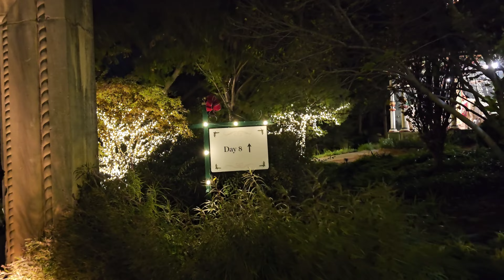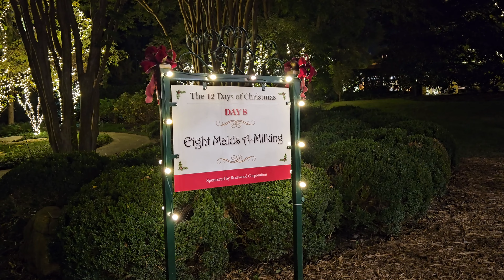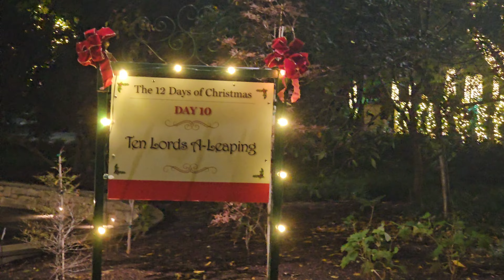Pt.2 - Bibi Eli boi EnJoYiNg the cOloRfuL LiGHtS! ☺️😊😚🤗❤️ 11/14/23